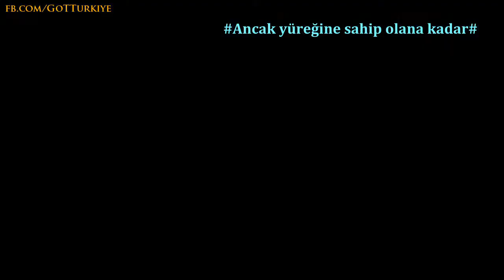Game of Thrones 2. Sezon "Yedi Zebani" Fragmanı (Türkçe Altyazılı) HD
HD versiyonu
Altyazıda bir yerde düzeltme yapıldı...